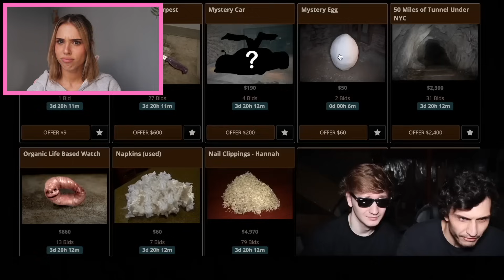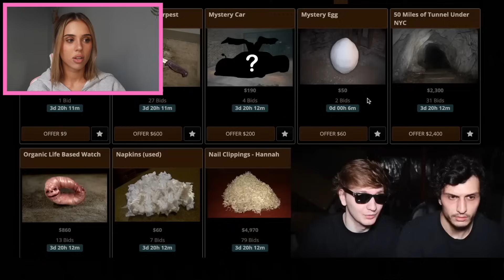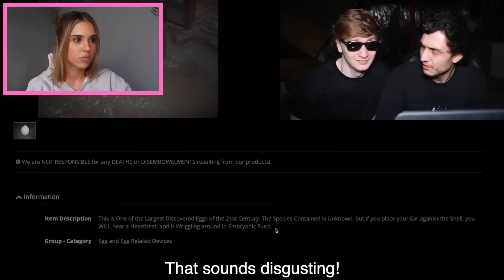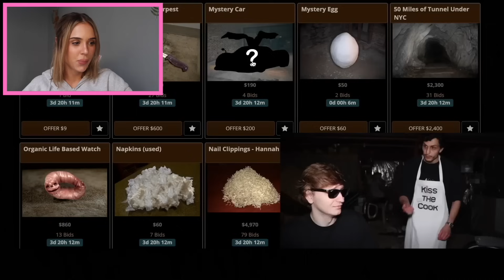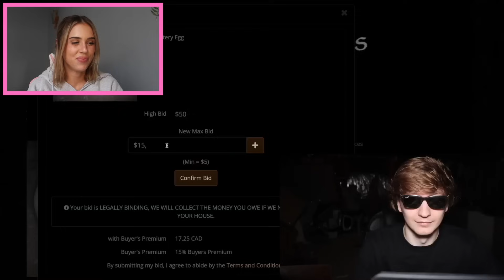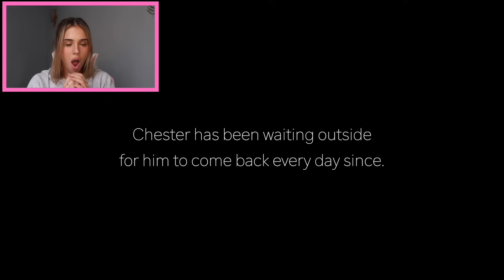they BOUGHT an EGG off the DARK WEB!! *things got SCARY*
Hi everyone!! Today we take a look at a video where people buy an EGG off the DARK WEB!! Doesn't that sound crazy?!! Love ya xx